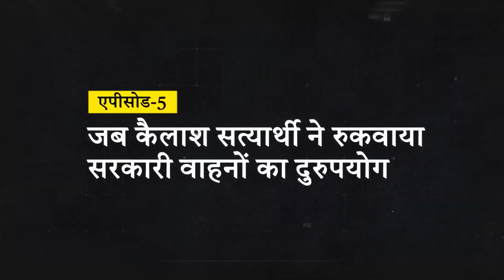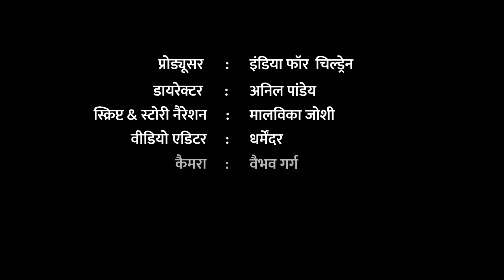जब कैलाश सत्यार्थी ने रुकवाया सरकारी वाहनों का दुरुपयोग | प्रेरक प्रसंग - Episode - 5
नोबेल शांति पुरस्कार से सम्मानित श्री कैलाश सत्यार्थी की प्रेरक प्रसंग शनिवार सुबह 10 बजे.
कैलाश सत्यार्थी का जीवन परिचय।
Kailash Satyarthi Documentary | Kailash Satyarthi Nobel Peace Prize Speech | Kailash Satyarthi biography | Life Story

श्री Kailash Satyarthi की प्रेरक प्रसंग | आखिर कैलाश जी ने क्यों नहीं रखा नोबेल पुरस्कार ? - Episode 2

Thanks🙏🏻